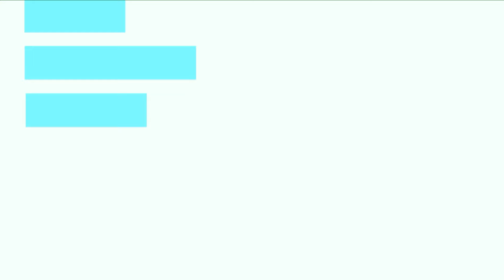The view from above: watch stunning beauty of China's Wuyi Mountain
Wuyi Mountain, or Mount Wuyi, sits in southeast China's Fujian Province. It has been listed as a UNESCO World Heritage Site since 1999. View it from above!